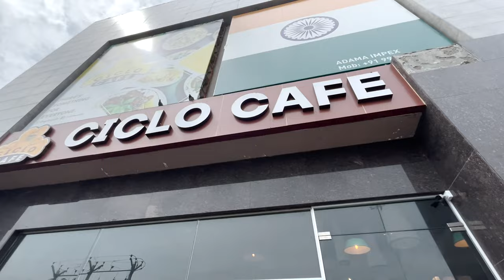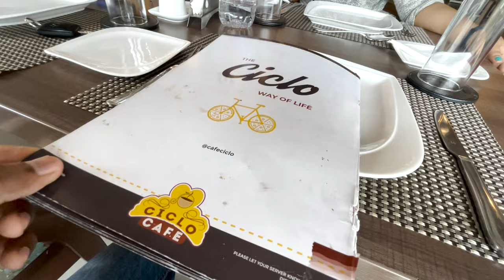Ciclo Café at ECR I A hub for Cycling Enthusiasts I Must visit Café in Chennai